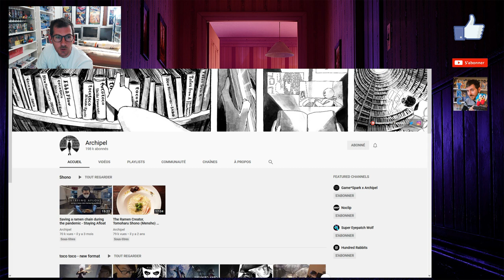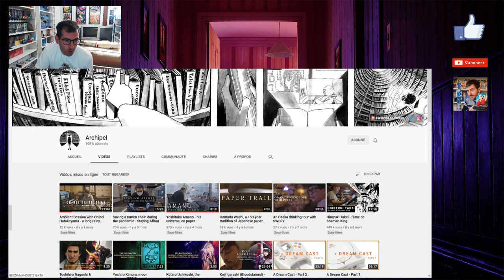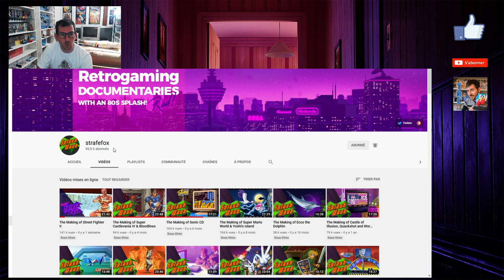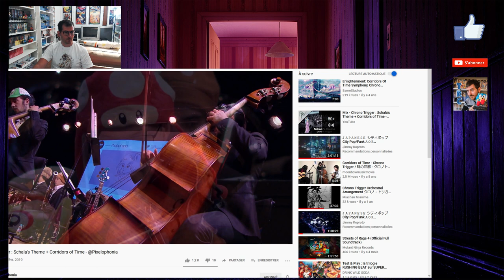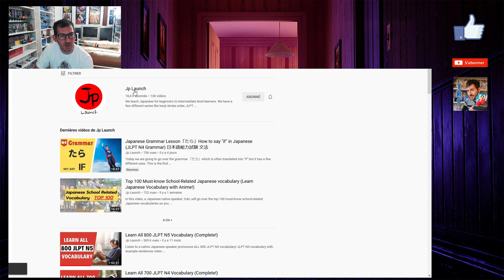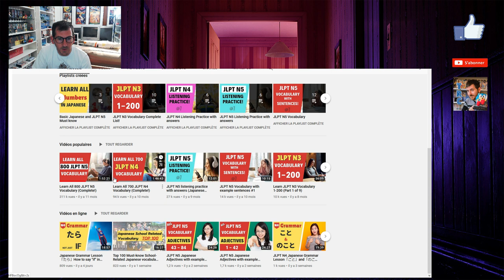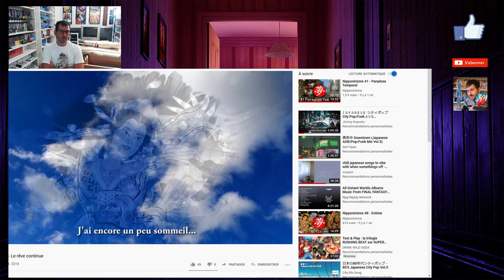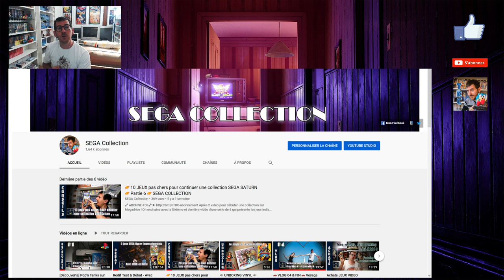5 chaines YOUTUBE vraiment cools à découvrir SUR : LE RETROGAMING - APPRENDRE LE JAPONAIS - LE JAPON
Bonjour ! Voici 5 chaines sur youtube que je souhaitais partager avec vous :) Ce sont des chaines avec plus où moins de contenu mais celui-ci est ma fois de très bonne qualité ! Aussi bien dans le montage, les thèmes et l'enrobage sonore ! Voilà je genre de vidéo que j'aimerai faire et voir plus souvent sur Youtube :)